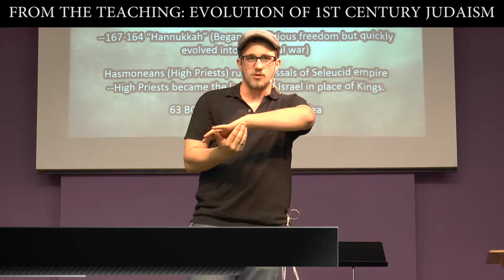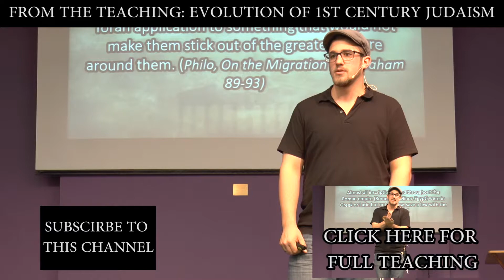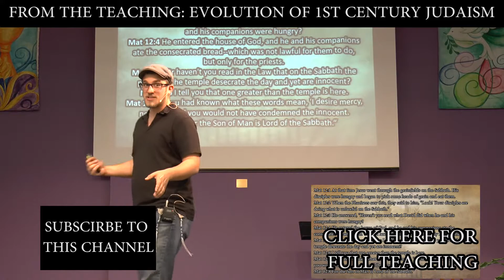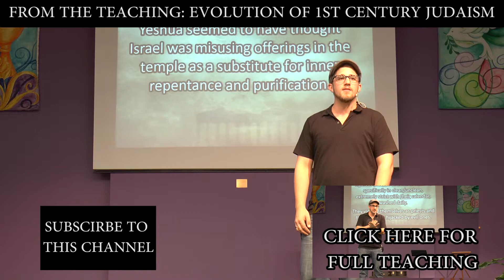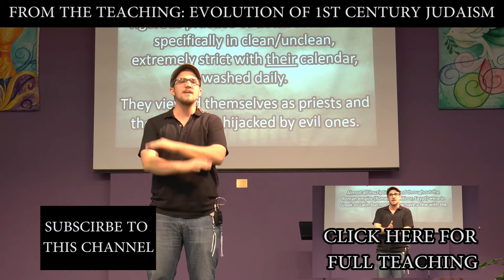FIT Bits: Judaism's evolution until the 1st century - What was Yeshua's ministry really about?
What was Yeshua's purpose in His ministry and why did He not start His ministry in Judea - where every other sect of Judaism was formed?